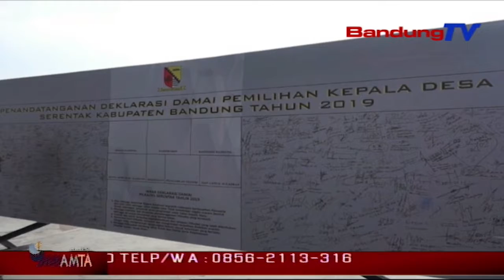Jelang Pilkades Serentak, Seluruh Calon Ikuti Deklarasi Damai | SBR | BANDUNGTV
SBR | BANDUNGTV | FARHAT MUMTAZ | Ratusan Calon Kepala Desa SeKabupaten Bandung, Mengikuti Deklarasi Damai Yang Digelar Pemerintah Kabupaten Bandung. Sebanyak 199 Desa DiKabupaten Bandung Akan Menggelar Pilkades Serentak, Pada 26 Oktober 2019. Para Calon Kades Diajak Untuk Bersama Sama Menjaga Kondusifitas Demi Terciptanya Rasa Aman Dan Damai Bagi Masyarakat.